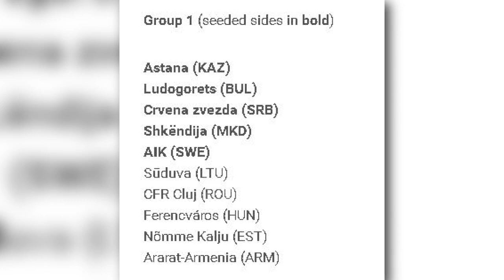Shorti në Champions / Vazot e Partizanit dhe Shkëndijes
Mesditën e kësaj të marte në Nion, skuadrat shqiptare pjesëmarrëse në Ligën e kampioneve do të mësojnë kundërshtarët e tyre, Partizani i kualifikuar nga Kategoria Superiore dhe Shkëndija e Tetovës kampione e Maqedonisë së Veriut.